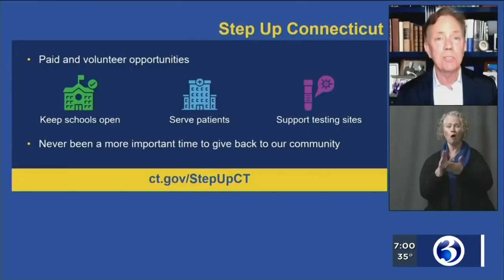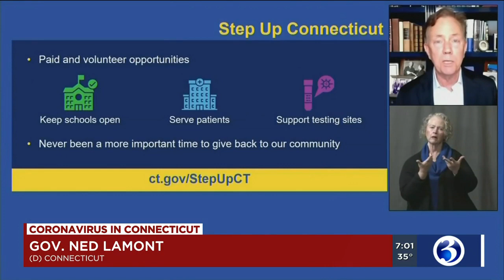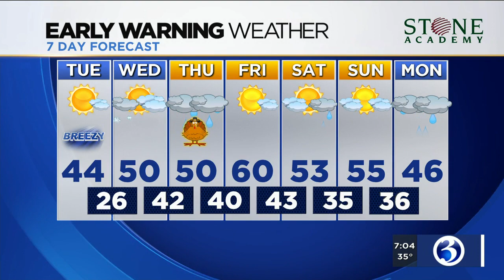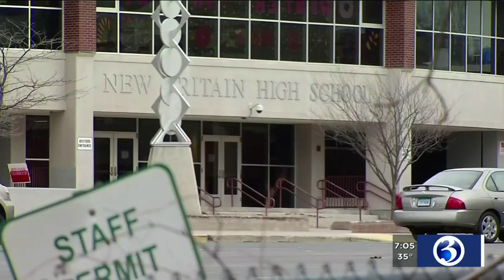Eyewitness News Tuesday morning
Nicole Nalepa and Scot Haney have the news and weather for the morning of Nov. 24, including a push for volunteers to help fight COVID and the state's largest teachers union calling on the governor to make all schools remote.